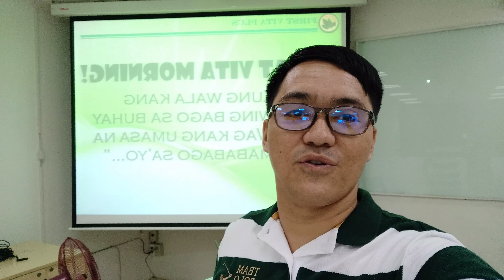YOUR GREATEST POWER!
BE A  FIRSTVITAPLUS DEALER NOW! HOW?